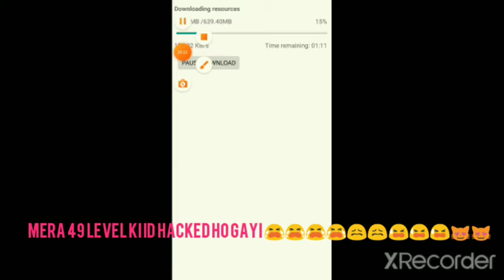RIP MY ACCOUNT ID HACKED . 49 LEVEL ID SOME BEST COLLECTION ARE ALSO....